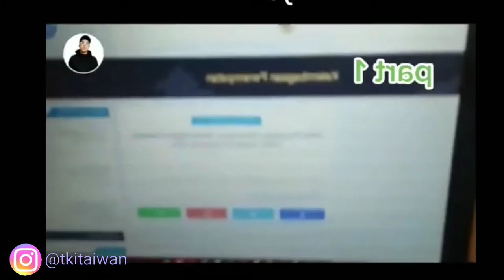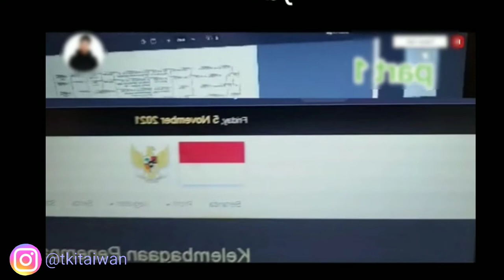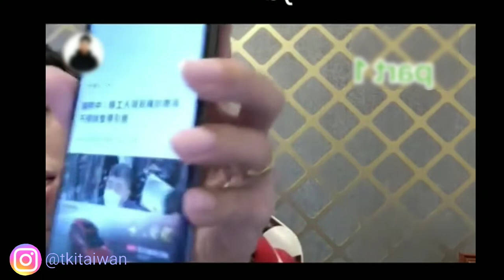REKOMENDASI (PT RESMI) TAIWAN//Awas Jangan Sampai Kena Tipu(Pt Abal-Abal)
PT JALUT TKI TAIWAN REKOMBENASIKAN ..SILAHKAN GOOGLENG
DAN HIMBUAN PADA TEMEN2 YANG MAU DATANG PENGEN KERJA KE TAIWAN  JANGAN MUDAH PERCAYA OMONGAN SPONSOR ATAU OKNUM YANG BELUM KALIAN KENAL MENG IMING IMINGI KERJA DI TAIWAN PASTI BERANGKAT PROSES CEPAT ...JANGAN MIDAH PERCAYA APALAGI SAMPAI KELUAR UANG /TRANFER SEGALA  SEMOGA INFO INI MEMBANTU

BISA batu proses ke taiwan bisa hubungi

PAJAK BIA CUKAI HP LUAR NEGERI

Vidio Tki Mulung di sela2 libur kerja

Vidio cerita sukses tki taiwan